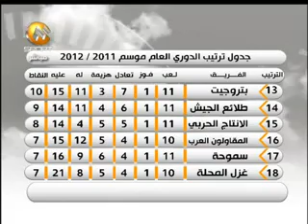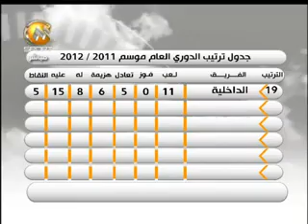Mohamed Farouk Stad Masr 4-1-2012 Part 2